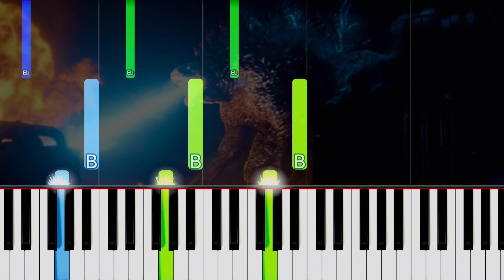Pensacola, Florida (Godzilla Theme) - Godzilla vs Kong | EASY Piano Tutorial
Godzilla vs Kong - Pensacola, Florida (Godzilla Theme)  | EASY Piano Tutorial
Arranged by BOOSTutorial Piano